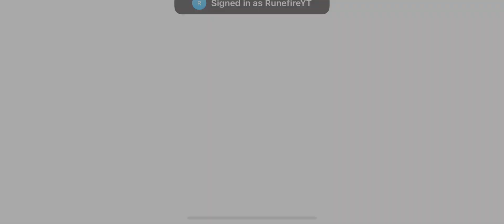[Project Sekai] Palette ni wa Kimi ga Ippai (パレットには君がいっぱい) - Expert/Master - FC/Clear [Lv.25/28]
"Rest in peace, siinamota / Powapowa-P."

*This song translates to "My Palette is Full of You."

(Note Speed: 10.2/10.1)

Song Comments
"A catchy song that's fun to play."

Master
"I won't be able to FC without any skills at the moment. I consistently fail at the same section. This ends a Lv28 FC streak and a new release Master FC streak. Well, at least *spoilers* 'Q' will bring the FC back."

Song Information:
-Arranger: siinamota
-Composer: siinamota
-Lyricist: siinamota